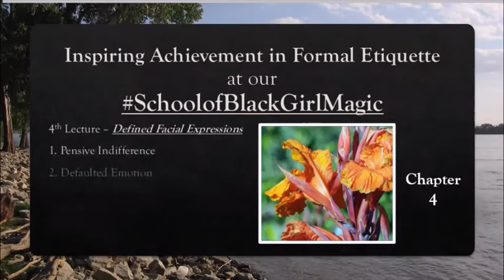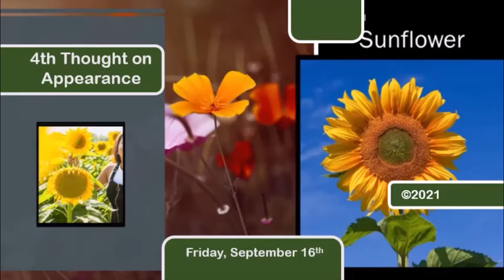SchoolofBlackGirlMagic - Chapter 4 / Defined Facial Expressions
4th Thought on Appearance -
Defined Facial Expressions
You can say what I say, or say what you want to say, but facial expressions should be our fourth thought on appearance, so we cover it in this lecture. The expression which refers to someone wearing their feelings on their sleeves describes the ease of translating color of clothiers to the temperature of emotion measured in facial expressions. From indifference one may be to the extremes of happiness or sadness or the alternate extremes of indifference to pleasure or pain. Better yet to explain it, atop the pyramid of emotions is indifference and the four points of the base represent happiness, sadness, pleasure and pain where we in honest facial expressions see answers to questions asked and await verbal confirmation. We recognize in others what we recognize in ourselves, when we think a certain way making the same facial expression. We are not talking about playing chess smiling to make another smile, when both know the other is hurting inside. We are just saying that variations of smiles and frowns speak volumes of individuals’ appearance where an understanding of politics provides smiles and frowns at precise times and at appropriate intensities. As we would imagine no one would say harming a puppy could ever be good nor polluting the air or the seas, so a negative expression would be more than enough to say that even, if a particular puppy was harmed which we don’t know, our love for puppies has us care for the fate of the one in question. And so, with our fourth thought on appearance we cover facial expressions which include pensive indifference, defaulted emotion and manic solos.
Facial expressions being our fourth thought we think it best to discuss pensive indifference first, because though it identifies a lack of emotion, thought is more stimulating than ability or sense perception. And if it is not the case, it should be, because we are much more than any one setting could ever give enough credit. Whether celebrating a graduation or a one hundredth birthday, the fire marshal would never approve accommodation were all those important in our lives were to attend. The world is too spacious and there are too many factors to orchestrate anything outside of church or school that can encompass all the different characters who went into making us who we are. Yes, so in pensive indifference we find peace knowing those absent would be happy with the body’s movements toward prosperity. Feeling neither one way or the other in most cases provides more room for the middle road to be taken and proves more advantageous to those ignorant. Knowing our inability to effect situations one way or another and finding no beneficial outcome to opposition, not that we are teaching others to deceive, but closed mouths don’t get fed, and if we don’t have anything nice to say, we shouldn’t say anything at all. It is just that who determines what is right is usually the majority where “Black Girl Magic” isn’t as appreciated as much and pensive indifference is more attractive than an obviously opposing facial expression.
Defaulted emotion ranges from the two extremes of happiness and sadness as facial expressions is our fourth thought on appearance. If anything speaks from us involuntarily, it is our mood. More attracted to happiness than sadness the defaulted emotion is a smile, from either repetitious reciprocation or for political advantage. We cheer, hooray, and call my nephew’s infant’s name, when, while looking him in his eyes, he begins to reciprocate our smiles. At work the other day my supervisor who sees me everyday at lunch time eating my homemade lunch in the same chair decided to sit there of all the other available seats in the lunchroom. I didn’t own the chair, but my smiling at him as I passed was so for political advantage where my best advantage was to sit elsewhere. Repelled by most overcome with sadness, compassion fuels charity which approaches with concern and tries to meet the individual in distress with a smile of encouragement. We don’t have time to consider those who appear sad for the charity afforded, because sadness is a temporary emotion as pensive indifference is filled more so than not by thoughts of happiness. As happiness is a sign of health where few would select those otherwise. Besides that, we only gravitate towards those who are happy with our company proven in their smiles.